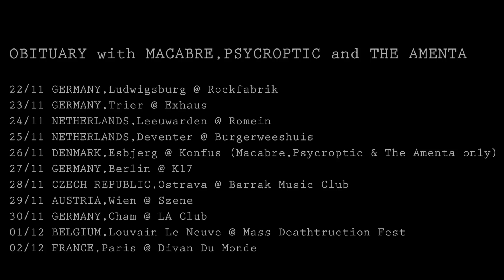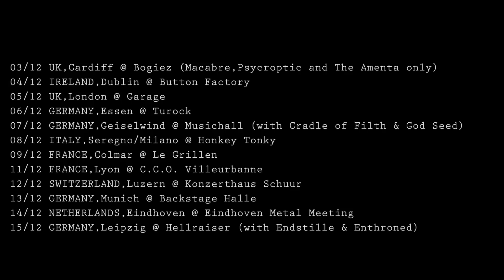The Amenta Nov-Dec 2012 Tour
The Amenta tour Europe in November and December with Obituary, Macabre and Psycroptic.